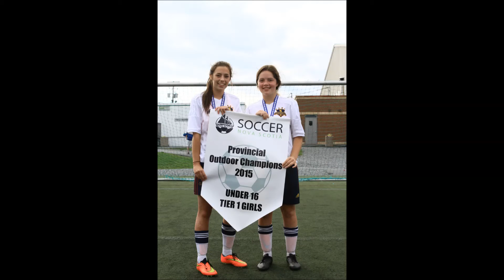U16 Girls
SFC U16 Girls Year In Review